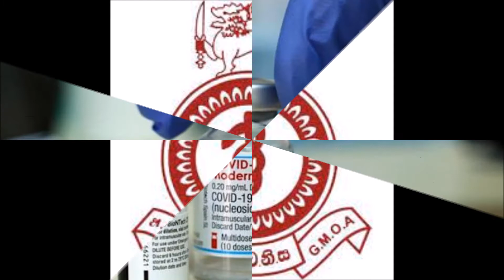Third dose of COVID vaccine necessary | GMOA | Covid 19 vaccine thirs dose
Source : Ceylon today